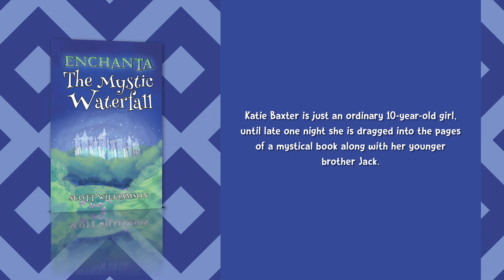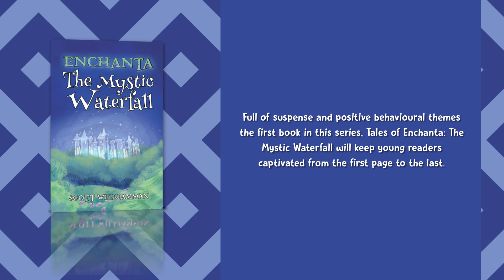Enchanta The Mystic Waterfall | Fantasy & Magic | Scott Williamson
Katie Baxter is just an ordinary 10-year-old girl, until late one night she is dragged into the pages of a mystical book along with her younger brother Jack.

When Katie lands in the magical world of Enchanta, she is greeted by two beautiful elves and learns she is the chosen one and the only person who can save this new world, and her own, from the evil Crimson Warlock.

But first she must find seven keys that will break the power of the Crimson Warlock and his stranglehold over the normally friendly forest animals, and release the source of life and power on Enchanta: The Golden Orb. But the Orb is firmly entombed in the Crimson Warlock’s Dark Tower, so Katie must be smarter and more resourceful to find the keys.

Full of suspense and positive behavioural themes the first book in this series, Tales of Enchanta: The Mystic Waterfall will keep young readers captivated from the first page to the last.

To know more about the book and to get your copy, please